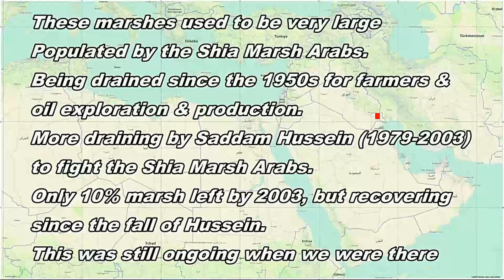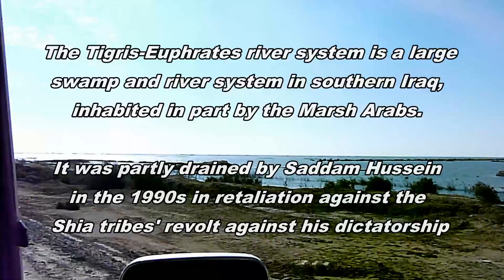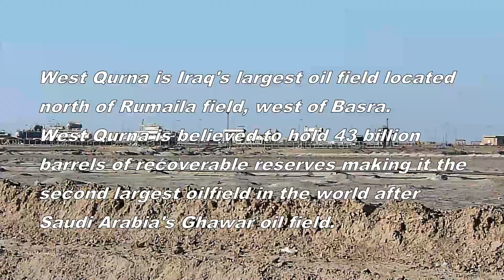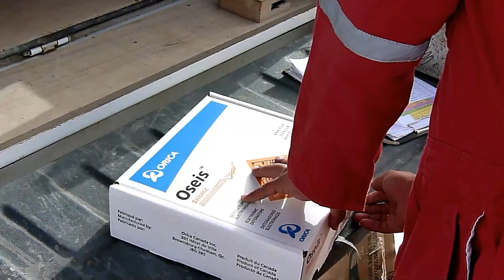3D Seismic in Iraq with WesternGeco (2012/2013)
In 2012 WesternGeco (crew 1921) mobilized to the Mesopotamian Marshes in Iraq to conduct a 3D seismic survey. These marshes are formed by the Tigris-Euphrates river system in southern Iraq and is inhabited by the Marsh Arabs.

The survey covered West Qurna,  Iraq's largest oil field located north of Rumaila field, west of Basra. West Qurna was believed to hold 43 billion
barrels of recoverable reserves, making it the second largest oilfield in the world after Saudi Arabia's Ghawar oil field.

The security status was High Risk.

These marshes used to be very large, but have been drained since the 1950s for farmers & oil exploration & production. Saddam Hussain (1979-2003) intensified the draining to fight the Shia Marsh Arabs who were revolting against his dictatorship.

Only 10% of the marsh left by 2003, but they have been recovering
since the fall of Hussein. This was still ongoing when we were there doing the seismic survey.